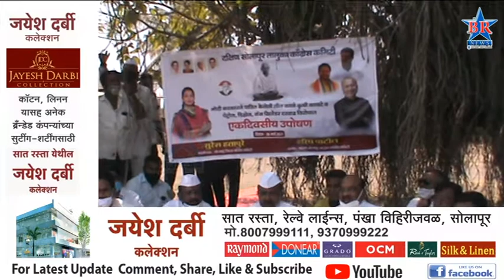होटगी येथे काँग्रेसच्या वतीने केंद्र सरकारच्या विरोधात एक दिवसीय धरणे आंदोलन